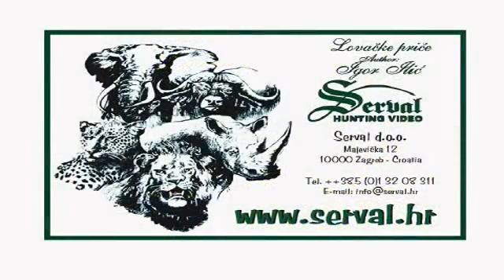The last mating call of the Capercaillie in Russia